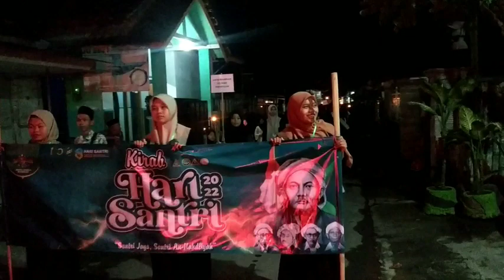PEMUDA ANSOR MUSLIMAT IPPNU YPMNU MEMPERINGATI HARI SANTRI DI DESA GINTANGAN BLIMBINGSARI BANYUWANGI